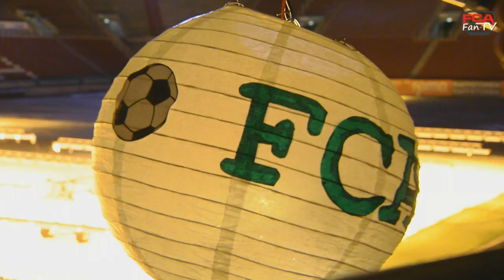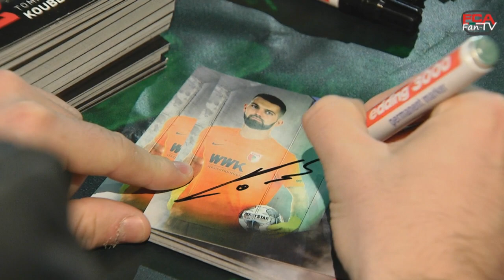19/20 // Martinsumzug // KidsClub zieht um die WWK ARENA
Alle Jahre wieder: Am Dienstagabend, 12. November, leuchtete nicht nur die WWK ARENA hell, sondern auch die Laternen vieler kleiner FCA-Fans, die beim Martinsumzug des KidsClub gemeinsam um das Stadion zogen.